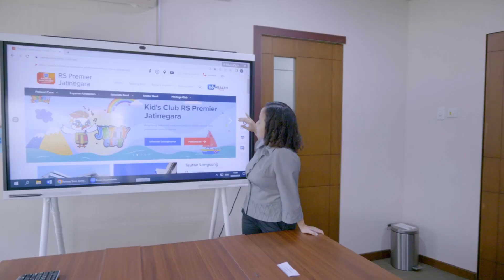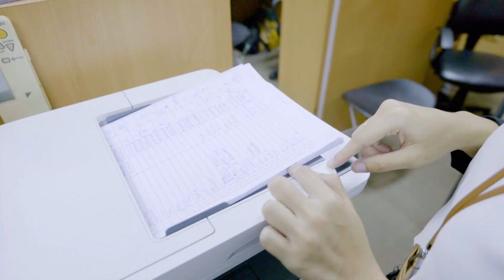Selamat Ulang Tahun RS Premier Surabaya!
mengambil tema di ulang tahun yang ke-25 "Shine Brighter",

semoga semangat dan komitmen dalam memberikan pelayanan terbaik terus terpancar dari semua perawatnya, dokternya, serta staf.

sehingga membuat RS Premier Surabaya bersinar lebih terang bukan hanya di Surabaya, namun hingga ke seluruh Indonesia.

Sukses untuk RS Premier Surabaya.